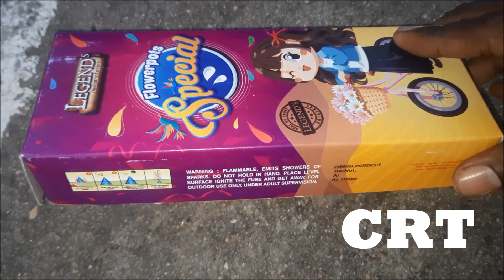Legend's Fireworks Sivakasi |FLOWER POTS Special TESTING 2022 | CRT Crackers Sivakasi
LEGEND's Fireworks|Legend's FLOWER POTS Special | Sivakasi Fireworks Testing 2022 |CRT Crackers Testing
2022

2022 தீபாவளிக்கு பட்டாசு பண்டு பிடிக்க போறிங்களா? சிவகாசி பட்டாசு கம்பெனி விலையில் மொத்தமாக வாங்க வேண்டுமா? கால் பண்ணுங்க *** 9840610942

2022 Crackers Gift Box தரமான பட்டாசு கம்பெனி Gift Box-க்கள் சரியான விலையில் எங்கே கிடைக்கும்?

2022 தீபாவளி பட்டாசு ஃபண்டு|2022 deepavali crackers fund 2022-க்கு நல்ல தரமான பட்டாசுகளை எங்கே வாங்குவது என்று குழப்பமா? சிவகாசி பட்டாசு கம்பெனியில் இருந்து Crackers Wholesale விலையில் வாங்க வேண்டுமா? உதவிக்கு கால் பண்ணுங்க!

CRT Crackers|Tamil Crackers Review|CRT Sivakasi